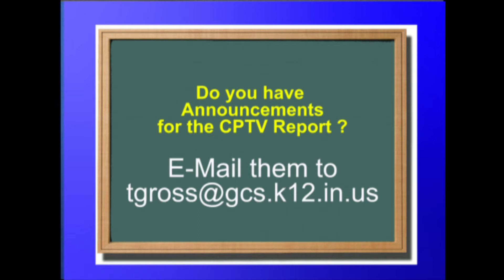cptv report 5-27-2011.mpg